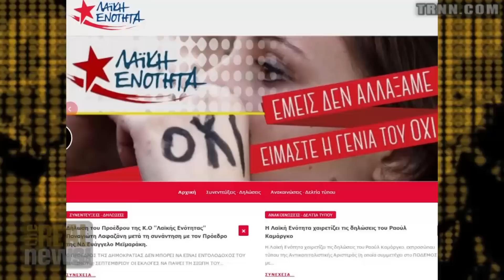Defeat and Demoralization in Greece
Stathis Kouvelakis, member of Popular Unity, says the SYRIZA capitulation to creditors was followed by the lowest voter turn out in the country's history at 44%.